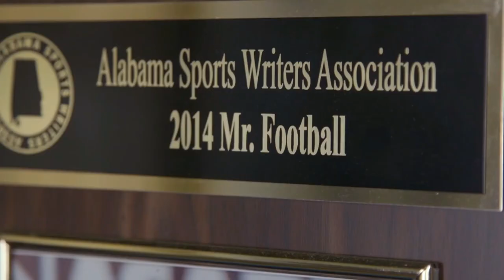Kerryon Johnson Highlights "Welcome to Detroit"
Kerryon Johnson, Rb, Auburn. Detroit Lions RB.
Sorry for the year long wait for videos. I'll be uploading more often. Enjoy!